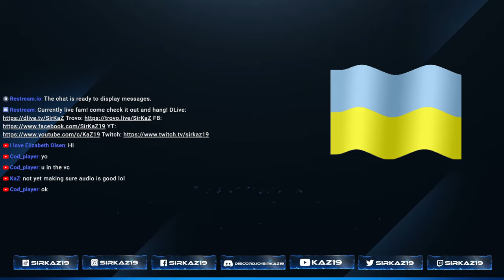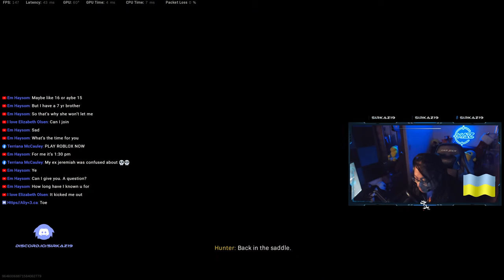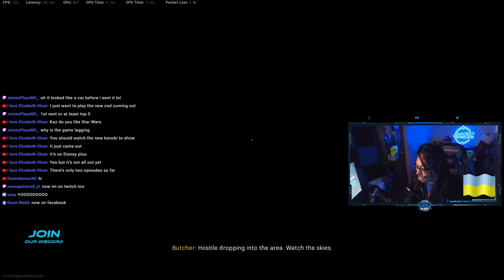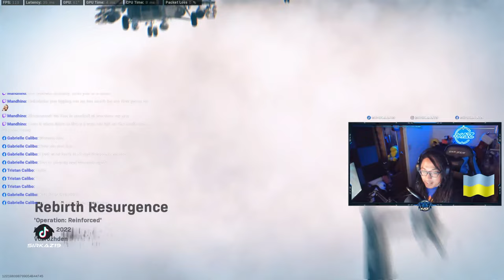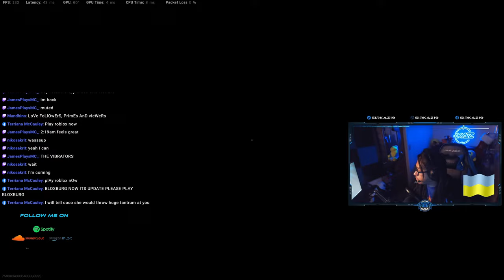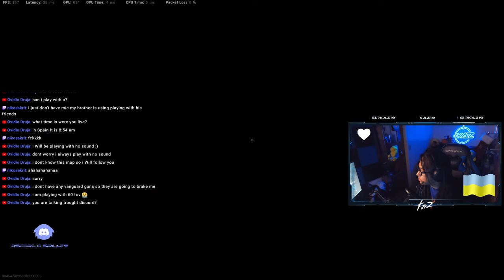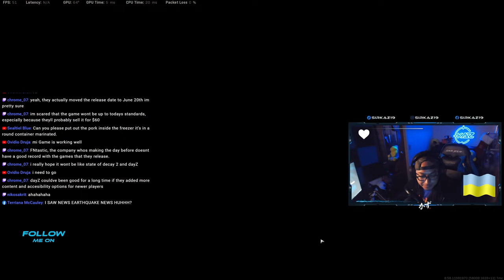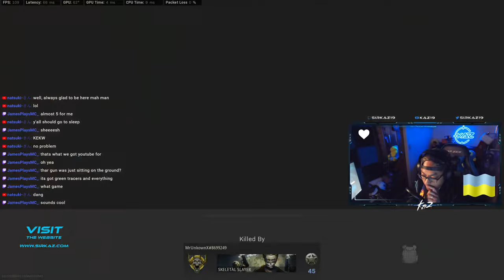Friday Night Rebirth Vibrators and Big Dub Energy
Yo my music just hit 1k Listeners on Spotify! Thank you fam!

Music Artist, Producer, Content Creator, Video Game, Martial Arts and Mountain Biking Enthusiast, Relationship Expert, S*x Connoisseur, Ghost Whisperer, Paranormal Investigator, Master Plumber, Gardening degenerate, Frustrated Stand up comedian

Tuff Sport use my code "SirKaz19

Swift Lifestyle use my code "SirKaz19"

Interested on my set up?

MONITORS:
ASUS TUFF 1440P Monitor
ASUS TUFF 4K Monitor
ASUS 280HZ 1080P Monitor
PS5 120HZ Monitor

STEEL SERIES APEX PRO TKL

RAZER VIPER ULTIMATE WIRELESS

STEEL SERIES ARCTIS PRO

BLUE YETI X

ELGATO 4K60 PRO

LOGITECH STREAM CAM

ELGATO FACECAM

ELGATO RING LIGHT

ASTRO MIXAMP

ELGATO STREAM DECK

STREAMING PC ASUS ROG

MOUSE PAD: KAZ ELITE RGB GAMING MOUSE PAD: message me how to get them! ;)

Future upgrades I am currently targeting that you might be able to help! :)

TC Helicon GoXLR-Mixer

Shure SM7B

Canon EOS R

Elgato Cam Link 4K